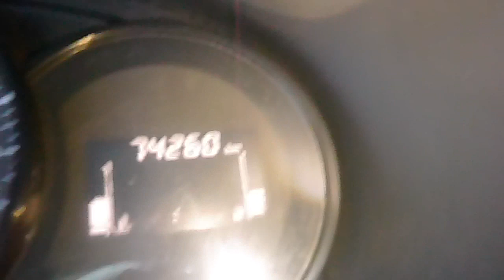Двигатель Renault для Fluence 2010-2017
Описание двигателя Двигатель Renault для Fluence 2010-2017
1.6Л. 16V 74260КМ. 2012Г. K4M838